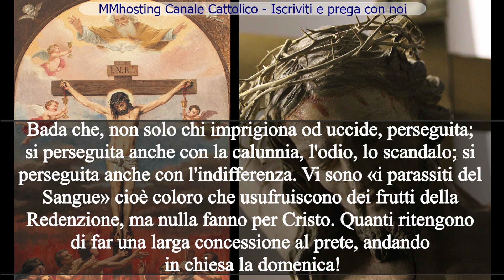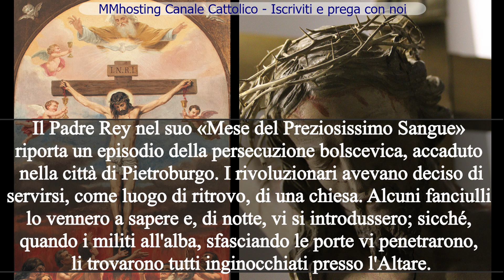28 luglio - I PERSECUTORI DEL SANGUE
28 luglio - Mese del Preziosissimo Sangue di Gesu
Purtroppo la Passione non ebbe termine sul Golgota e non ha avuto mai termine; ancora Gesù continua ad essere crocifisso e a versare Sangue. La lotta che si fa alla Chiesa e ai cristiani si fa a Cristo, perché i perseguitati sono membra del Corpo di Cristo. «Così Cristo continua a sanguinare, non solo per il sangue dei martiri, ma per tutti gli strazi inferti ai suoi fedeli, per le umiliazioni dei suoi ministri, per i vilipendi al suo Vicario, per le chiese arse e profanate, per le opere distrutte, per la carità infranta, per l'usura quotidiana della calunnia. Governi, scrittori, oratori, filosofi, tutta una varia coalizione di persecutori che uccide o inceppa l'opera d'amore, la dottrina e l'espansione della Chiesa, prolungando la Passione di Cristo, facendo piovere ancora Sangue dalle sue piaghe» (L Giordani. IL SANGUE DI CRISTO). Quante volte, anche ai nostri giorni, il S. Sacrificio deve essere celebrato nascostamente, perché i sacerdoti o sono in carcere o ricercati a morte! è vero che va in voga un certo ritornello «Cristo sì, preti no!» Ma in realtà la persecuzione è contro il Primo Sacerdote, Cristo. «Se tu sei contro la Chiesa, dice S. Caterina, come potrai partecipare al Sangue del Figliolo di Dio? Chi spregia questo dolce Vicario di Cristo, spregia il Sangue!». Forse in questo momento tu pensi: «Io non sono un persecutore del Sangue di Cristo!» Bada che, non solo chi imprigiona od uccide, perseguita; si perseguita anche con la calunnia, l'odio, lo scandalo; si perseguita anche con l'indifferenza. Vi sono «i parassiti del Sangue» cioè coloro che usufruiscono dei frutti della Redenzione, ma nulla fanno per Cristo. Quanti ritengono di far una larga concessione al prete, andando in chiesa la domenica! E perciò vogliono essere riveriti, lodati, aiutati! No! Dobbiamo essere cristiani generosi, dobbiamo professare la fede per la fede e non per secondi fini, dobbiamo mettere in opera tutte le nostre energie per cooperare alla saldezza della Chiesa, nostra madre.

ESEMPIO: Il P. Rey nel suo «Mese del Preziosissimo Sangue» riporta un episodio della persecuzione bolscevica, accaduto nella città di Pietroburgo. I rivoluzionari avevano deciso di servirsi, come luogo di ritrovo, di una chiesa. Alcuni fanciulli lo vennero a sapere e, di notte, vi si introdussero; sicché, quando i militi all'alba, sfasciando le porte vi penetrarono, li trovarono tutti inginocchiati presso l'Altare. Invitati ad uscire i fanciulli si opposero decisamente. I rivoluzionari puntarono i fucili contro di loro, ma i piccoli non si mossero. Irritati da tanta fermezza fecero fuoco, uccidendone due e ferendo gli altri. Un piccolo ferito, portato a casa, moribondo, disse alla mamma: «Abbiamo difeso Gesù e i rivoluzionari non hanno osato mettere le mani sul Tabernacolo». Non temiamo le persecuzioni. Vane sono le speranze dei carnefici; la Chiesa non crollerà giammai e il sangue dei martiri sarà seme fecondo di nuovi cristiani.

PROPOSITO: Professiamo apertamente la nostra fede e se non ci è dato il privilegio di spargere il sangue per Cristo, Offriamogli il martirio del nostro desiderio.

GIACULATORIA: Gesù, corona dei martiri, per i meriti del tuo Preziosissimo Sangue, dona forza ai campioni della fede.